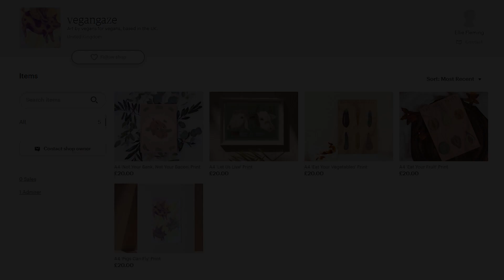Let Me Show You What I've Been Working On